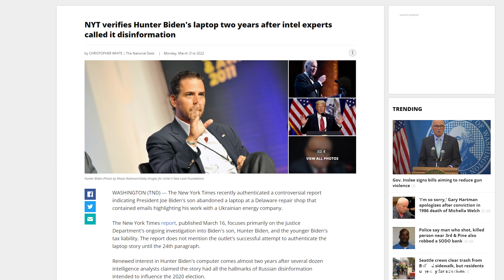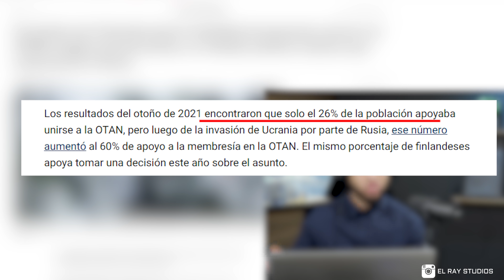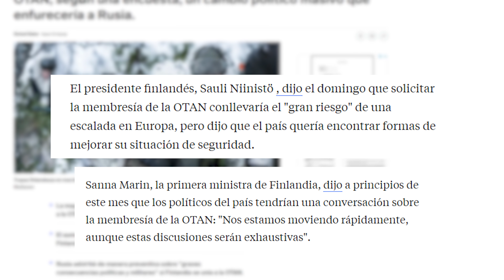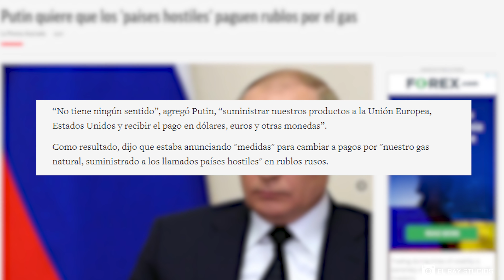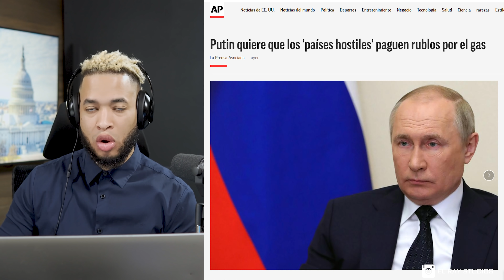Putin Cambia el Juego, La OTAN Puede ser más Fuerte